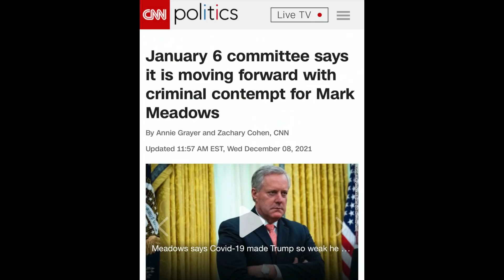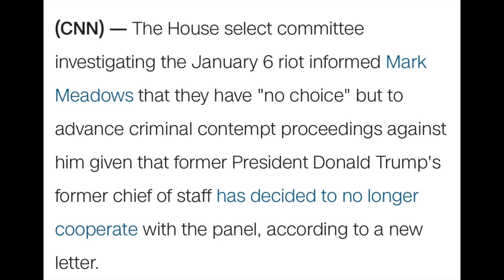Mark Meadows In Contempt of Congress & With No Viable Executive Privilege, It's Indictment Time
Donald Trump's former Chief of Staff Mark Meadows committed the crime of contempt of Congress today by failing to appear on a lawfully issued congressional subpoena. The committee has announced it will move to hold Meadows in contempt and refer him for criminal prosecution.

Although Meadows is trying to claim executive privilege (and there is some caselaw from the Nixon days suggesting a former president might have some lingering executive privilege), this video sets out the three reasons any executive privilege claim by Meadows should be rejected.

Also, the committee reveals a deeply incriminate text from November 6, 2020 - after Trump lost the election - showing that Meadows was all in on the efforts to corruptly overturn the election results. So with nowhere left to go, Meadows decides his best play is . . . to file a frivolous lawsuit against Nancy Pelosi and the House select committee in a transparent attempt to weaponize the courts, delay the matter and run out the clock - a page straight out of Trump's playbook. .